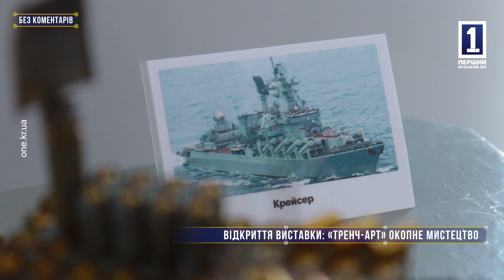Без коментарів: відкриття виставки «Тренч-арт» – окопне мистецтво